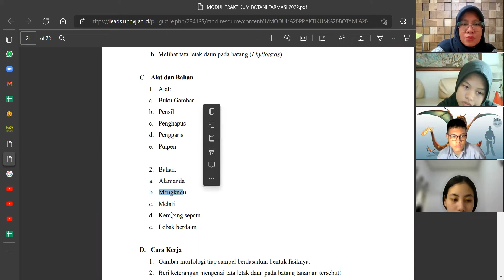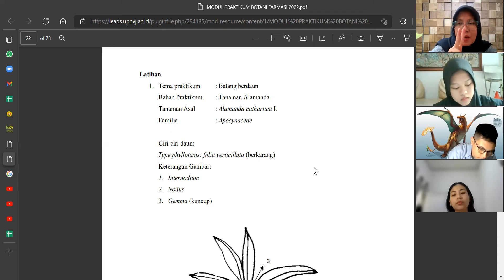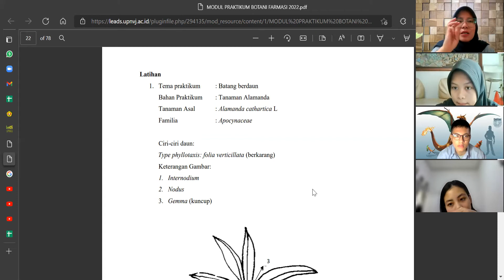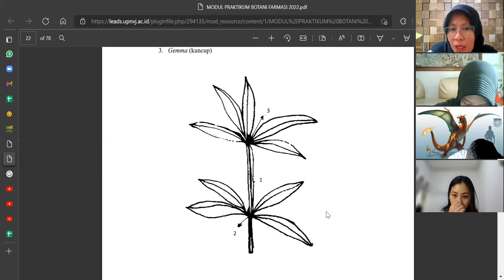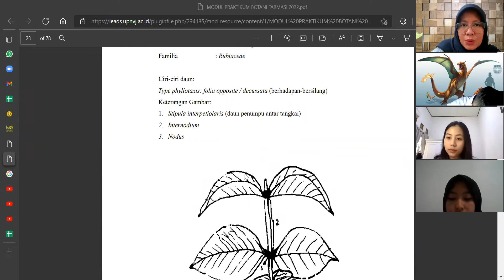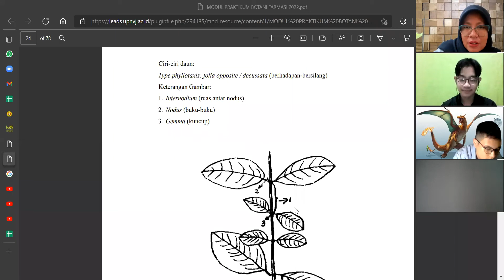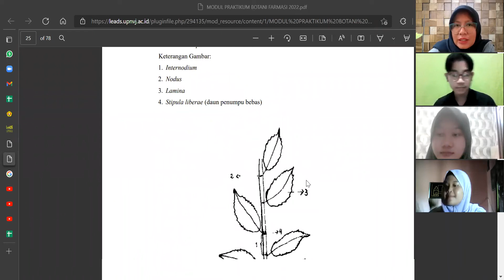Botani Farmasi - Praktikum Batang Berdaun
Assalamualaikum..
Salam sejahtera.

Video kali ini adalah tentang Praktikum Batang Berdaun. Sampel yang dijelaskan adalah tumbuhan alamanda, mengkudu, melati, kembang sepatu dan lobak berdaun.
Semoga bermanfaat...
Jika ada pertanyaan dan saran, silakan tulis di kolom komentar ya...

Salam bela negara, Farmasi untuk bangsa